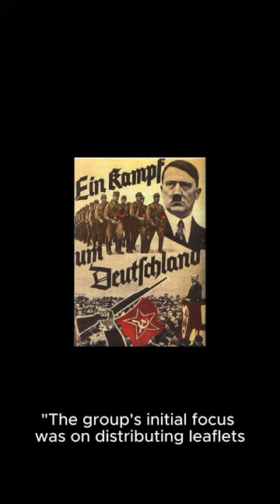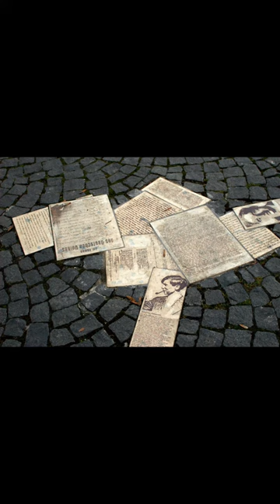Defying Darkness: White Rose Resistance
In the heart of Nazi Germany, a courageous group of students and their professor took a stand against tyranny. Join us in this gripping journey as we delve into the awe-inspiring story of the White Rose resistance.